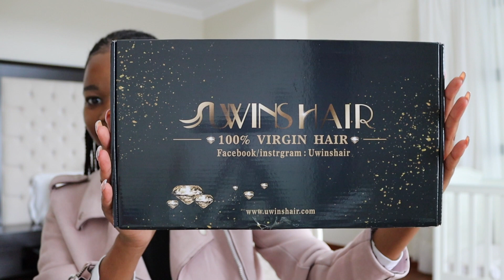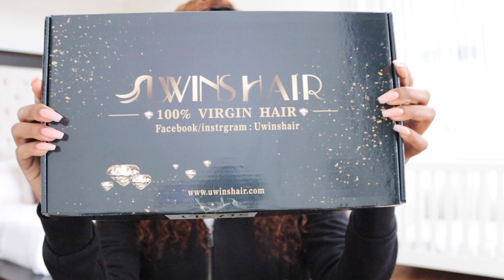Unboxing UWinsHair Wig | South African YouTuber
I like the hair, its smooth and looks absolutely fabulous on me. I'll be honest though, I had my reservations when I took it out of the packaging but now I like it.

Till Next Time Lovies
xoxo